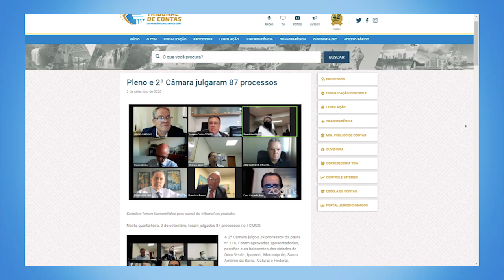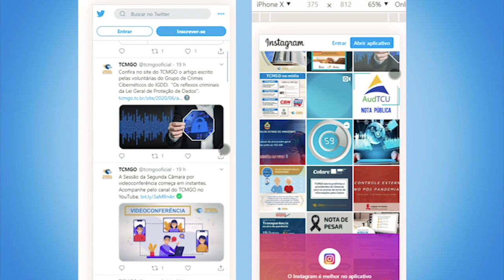Minuto TCMGO - Pleno - 02/09/20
O Pleno julgou 58 processos, em sessão conduzida pelo presidente  Joaquim de Castro, com as presenças virtuais dos conselheiros Sérgio Cardoso, Valcenôr Braz, Fabrício Motta, Daniel Goulart, Francisco Ramos e Nilo Resende; dos conselheiros-substitutos Flávio Luna, Irany Júnior e Maurício Azevedo e do procurador geral do Ministério Público de Contas (MPC) – José Gustavo Athayde.

A sessão contou com seis sustentações orais, feitas pelos advogados Paulo César Pinheiro (Cristalina), Rui de Souza Ferreira (Uruaçu), Danylo Pedro Arantes (Abadiânia) e Adriano Castro e Dantas (Pontalina); pelo ex-prefeito de Cristalina – Luiz Carlos Attiê e pela assessora Marcella de oliveira Cafieiro (Abadia de Goiás).

Confira o resultado de alguns julgamentos do Pleno no site tcmgo.tc.br